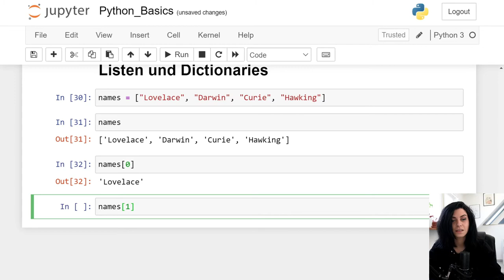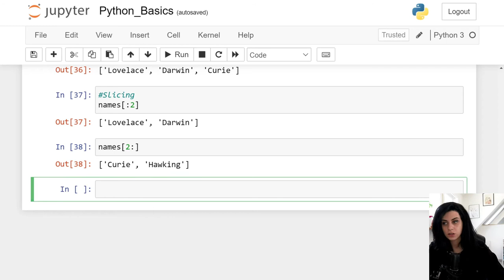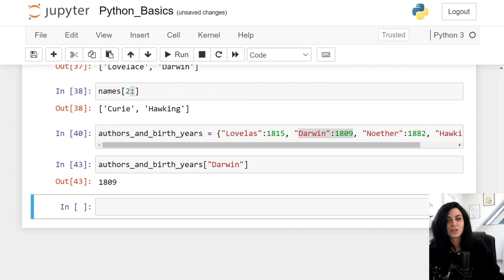Python Screencast | 05 - Listen und Dictionaries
In dieser Screencast-Reihe zeigt euch Rabea Müller einen Einstieg in die Programmiersprache Python. Hier lernst du die Syntax von Listen und Dictionaries in Python kennen.

Habt ihr weitere Fragen zum Thema oder Anregungen? Schreibt uns gerne in die Kommentare! Falls Ihr an einer Stelle nicht weiterkommt, hilft euch Rabea auch gerne in der Kommentarspalte!